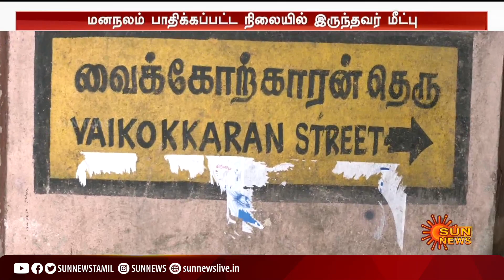Husband Body | Chennai | கணவர் சடலத்துடன் 2 நாட்கள் வசித்த மனைவி | Latest News | Sunnews